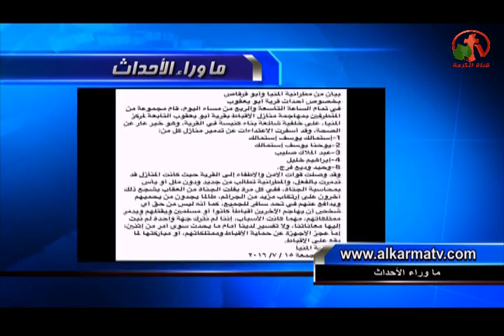تكرار الأعتداءات علي أقباط المنيا بسبب شائعة كنيسة! وماذا فعلوا ييد راجي بعد قتله؟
جزء من حلقة ماوراء الأحداث 15 يوليو 2016
أ. سميحة: قتلوا راجي أبني وأزالوا الصليب والعذراء من علي يده وقدمت تظلم للأمن الوطني!
Behind the Scenes July 15, 2016
Alkarma tv channel
Host: Dr. Mona Roman